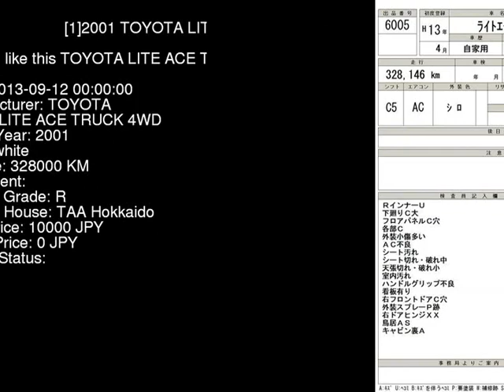2001 TOYOTA LITE ACE TRUCK 4WD CM85 - Japanese Used Car For Sale Japan Auction Import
2001 TOYOTA LITE ACE TRUCK 4WD CM85 - Japanese Used Car For Sale Japan Auction Import CM85,TOYOTA,LITE_ACE_TRUCK,4WD,TAA Hokkaido,jdmvip,vip,jdm,cars,japan,jdmvip.com,japanesecars,usedcars Japanese Used JDM Car For Sale At Auction in Japan for Import